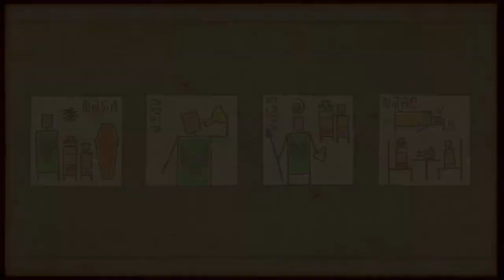#02 Ich suche Hilfe! | Submerged | Let's Play | Gameplay | Deutsch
Habt ganz viel Spaß mit diesem Video (und LP).

SUBMERGED
Uppercut Games Pty Ltd (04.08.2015)
Plattform: PC
Kommentiertes Gameplay von kupfermuenze (2020)

"Submerged ist ein kampfloses Spiel in Third-Person-Perspektive, in dem du eine geheimnisvolle überflutete Stadt erkundest und die der Einsamkeit innewohnende Anmut in ausgedehnten Umgebungen unter freiem Himmel entdeckst. Du schlüpfst in die Rolle von Miku, einem jungen Mädchen, das ihren verwundeten Bruder mit ihrem kleinen Fischerboot in die Stadt gebracht hat. Navigiere mit dem Boot durch die unter Wasser stehenden Straßen und verwende dein Teleskop, um die Stadt nach Vorräten zu durchforsten, die du brauchst, um deinen sterbenden Bruder zu retten. Während du die Stadt in deinem eigenen Tempo erkundest, triffst du auf die Flora und Fauna, die an diesem farbenprächtigen Ort gedeiht, und entdeckst versteckte Objekte, welche zusammen die Geschichte einer zerstörten Welt und einer zerrissenen Familie erzählen."

Für konstruktive Kritik bin ich immer offen. Lasst auch gern einen Kommentar da, solltet ihr Fragen oder Anregungen haben.

Song im Abspann: Ingame-Musik